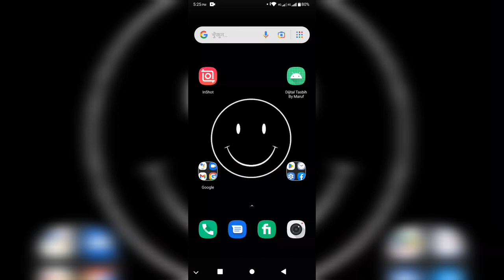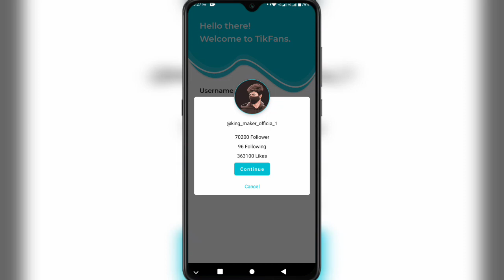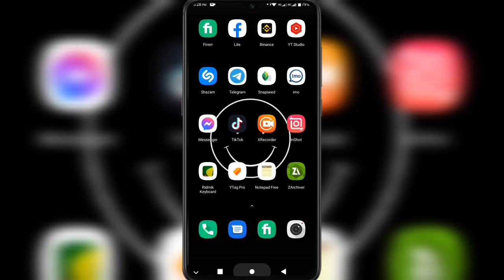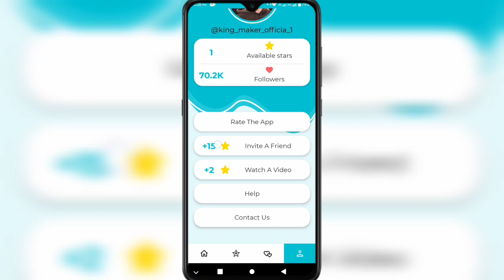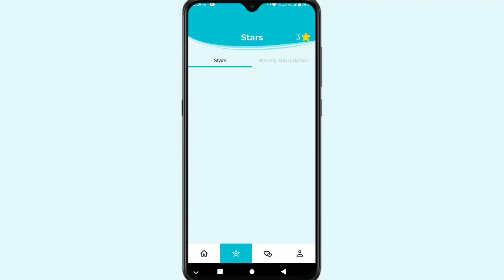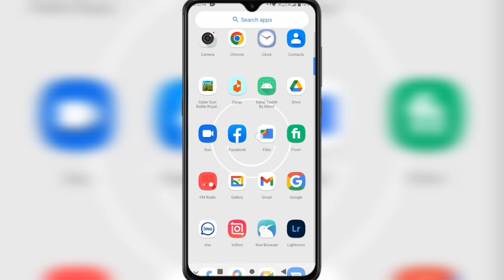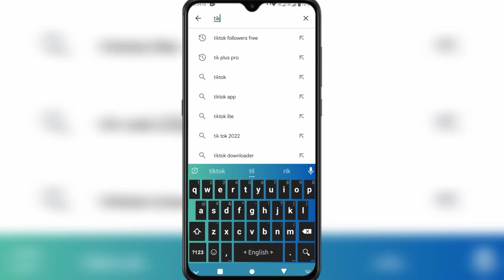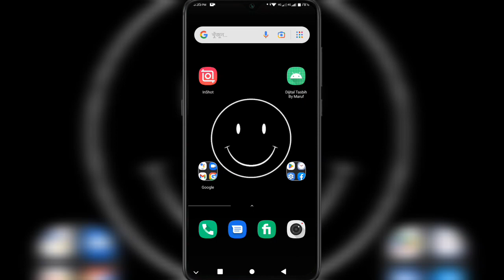tiktok auto follower without login 2022 - Tiktok Auto Real Follower Wihtout Login 2023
tiktok auto follower without login 2022 !! Tiktok Auto Real Follower Wihtout Login

👆facebook page 😘 follow and like now

razoanul tech tiktok এ likes kivabe barabo tt fans increase2022 hootsuite pricing awario social media monitoring gain more tiktok followers best way to increase tiktok followers

Releted Tag :

razoanul tech,tiktok এ followers kivabe barabo,tiktok auto follower without login 2022,followers kivabe barabo tiktok এ,tiktok followers baranor upay,tiktok fans barabo kivabe,tiktok followers kivabe barabo,how to get free followers on tiktok,free tiktok followers,how to gain real tiktok followers 2022,tiktok এ likes kivabe barabo,tt fans increase2022,hootsuite pricing,awario,social media monitoring,gain more tiktok followers,best way to increase tiktok followers